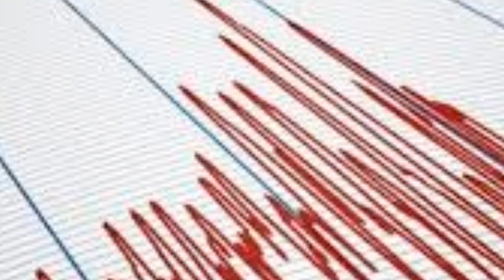Akdeniz'den ÜZÜCÜ Haber! Rodos Adası Marmaris Datça DEPREM! SON DAKİKA Haberi Açıklaması